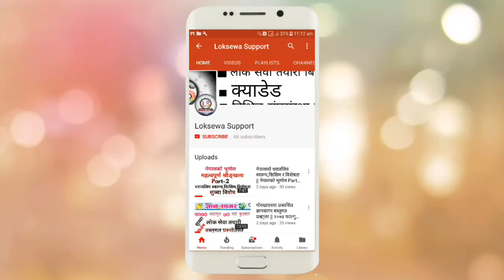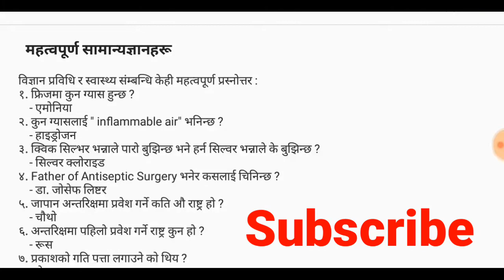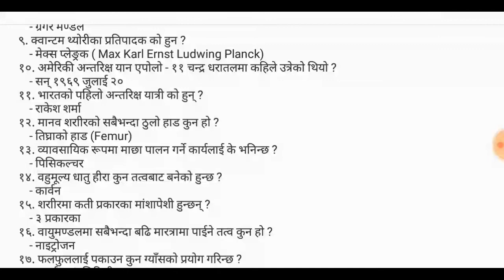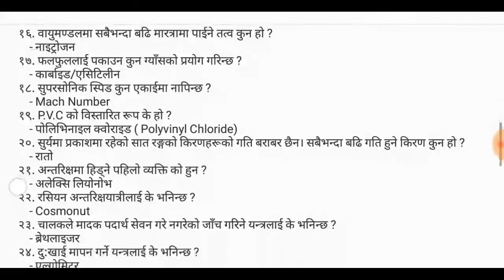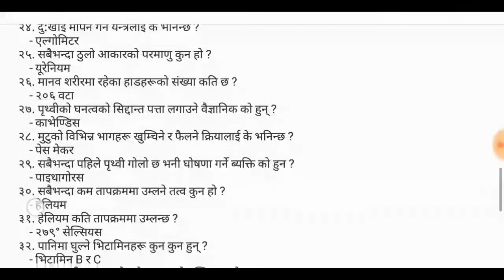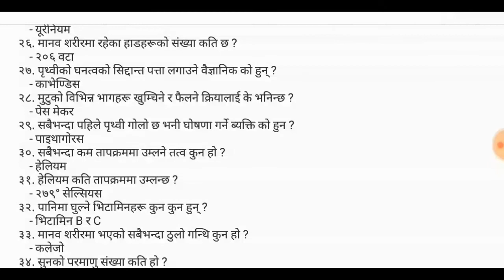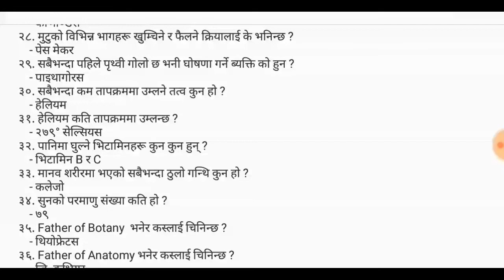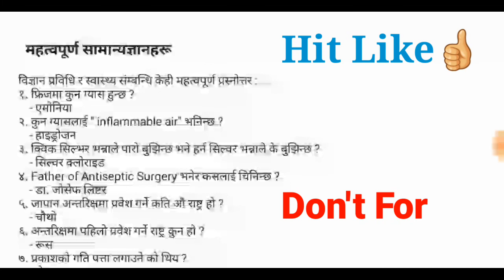महत्वपूर्ण समान्यज्ञानहरू || विज्ञान प्रविधि र स्वास्थ्य सम्बन्धि|| Lok sewa preparation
सबैमा नमस्कार
यश महत्वपूर्ण समान्यज्ञान श्रृङ्खलाकाे विज्ञान प्रविधि र स्वास्थ्य सम्बन्धि काे भिडियाे नछुटाई हेर्नुहाेला
यश भिडियाेमा विज्ञान प्रविधि स्वास्थ्य सबैकाे प्रश्नहरू समेटियकाे छ
Most important for subba
New general knowledge collection

धन्यवाद